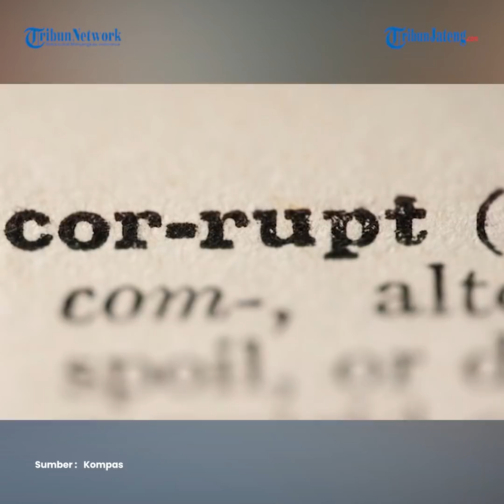Nurhayati Menangis Dengar Status Tersangka Dibatalkan